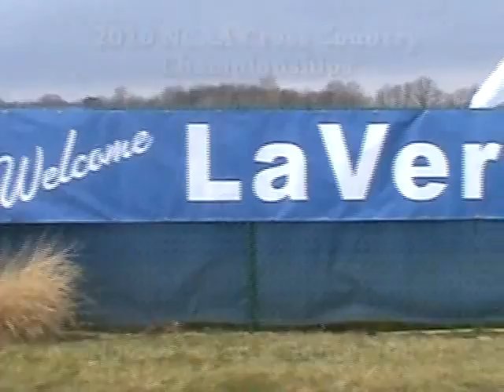NCAA Cross Country Championships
The Gopher women at NCAA Championships